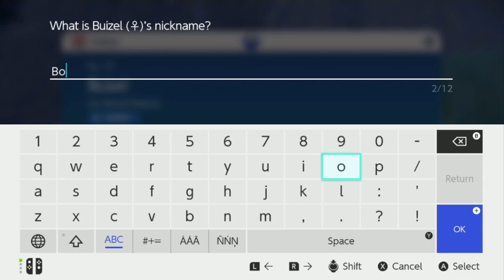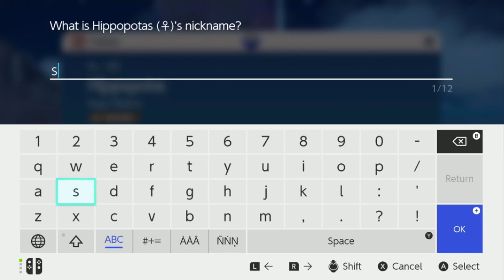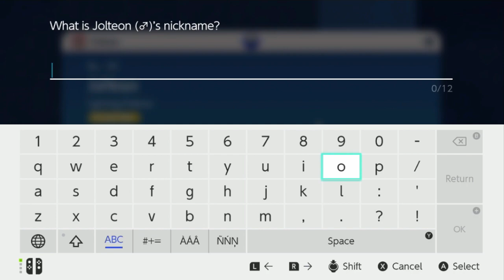Pokemon Scarlet - part 47